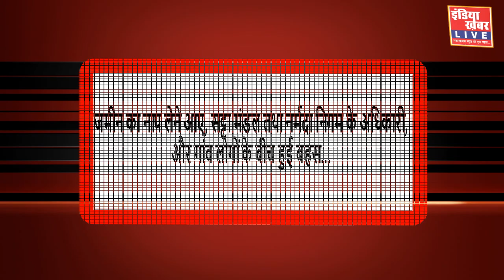न्याय न मिलने पर, जमीन मालिक के परिवारों ने,आत्महत्या करने की दी चेतावनी...||इंडिया ख़बर LIVE Digital